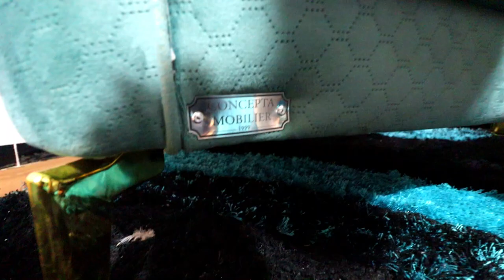اليوم أثاث الثقة تعرض عليكم صالون " ليفا " 😍روعة عند أثاث الثقة 🌺صالون هايل🤩